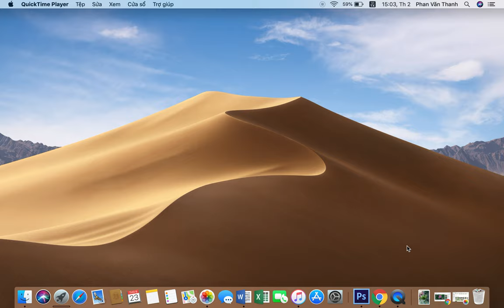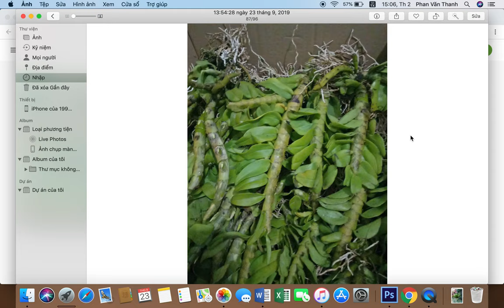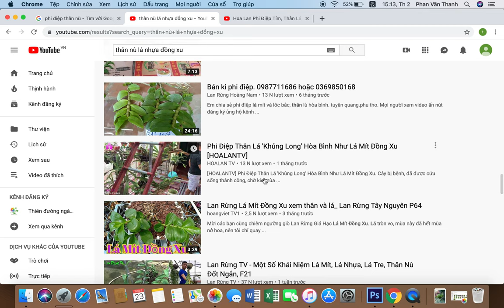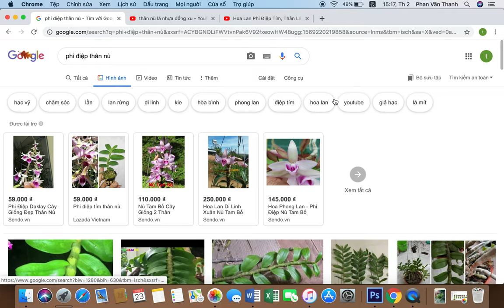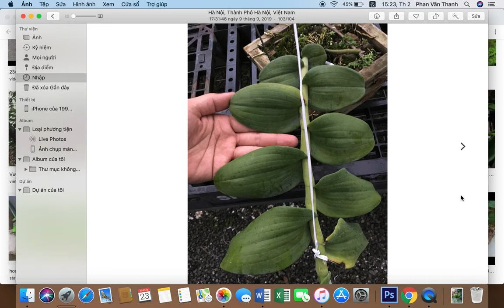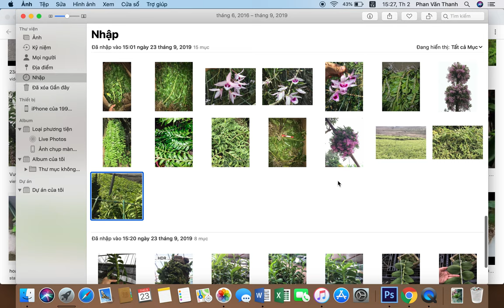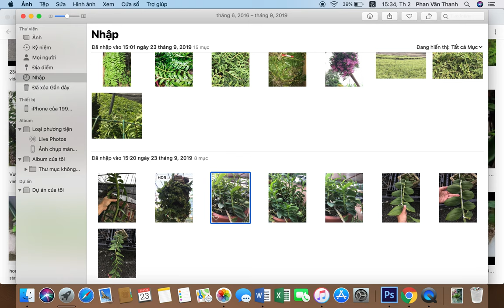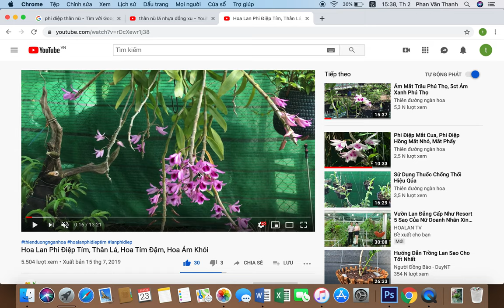Phi Điệp Tím Chơi Thân Lá Cần Nuôi Trồng Tốt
Trong lúc trình bày còn nhiều lúc chưa được tốt.
Kính mong anh chị bỏ qua, xin chân thành cảm ơn.
Phi điệp là loại hoa lan hoàng thảo rất đẹp.
Cây siêng hoa, màu sắc đa dạng và cánh hoa cũng thế.
Cây được trồng và chăm sóc tốt sẽ cho cây thân lá rất đẹp.
Nghe và xem thêm thông tin trên youtubevn